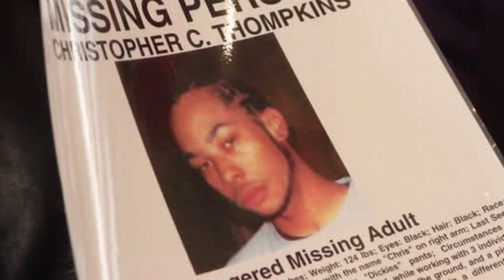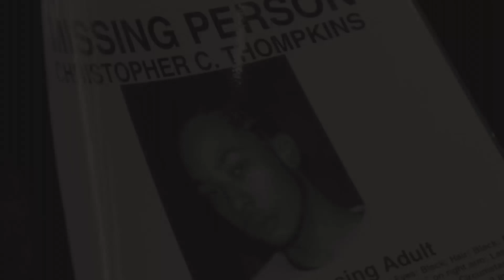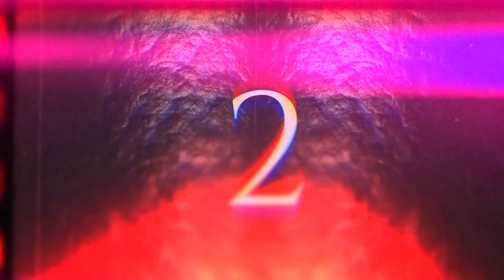2 Creepy Disappearances That Defy Logic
Christopher Carlton Thompkins, or Chris to his friends and family, went missing in 2002 and was never found. What makes this disappearance so bizarre is that he almost seemed to vanish into thin air while working with several colleges in Ellerslie, Harris County, in the state of Georgia, USA.

A big thank you to Audionautix for the background music.